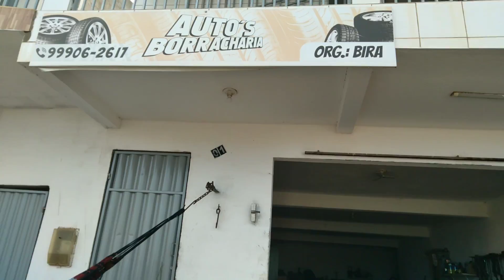kart Cross já com os pneus novos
coloquei os pneus de trilha no kart Cross